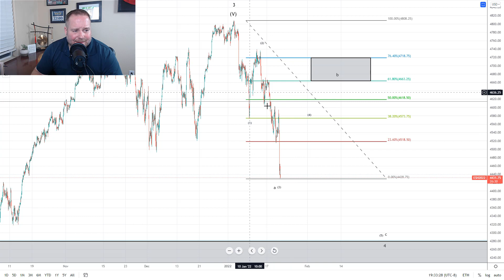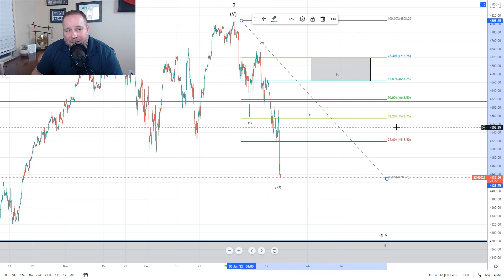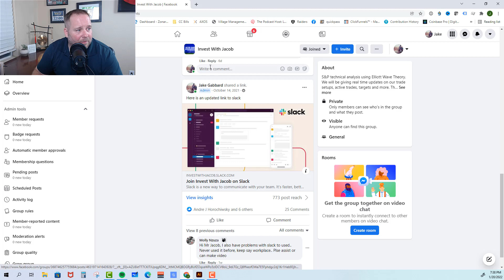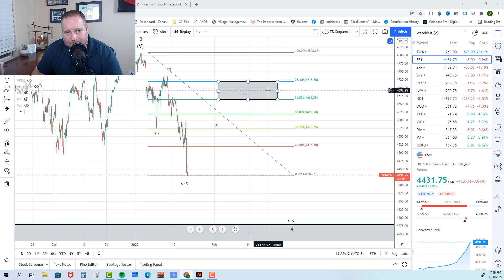SP500 Technical Analysis 1-21-22 (Elliott Wave Theory)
I personally use Motley Fool for my long term portfolio and it has delivered incredible results.  At only $99 per year it is far and away the best deal you could possibly get for building a long term portfolio.

SP500 technical analysis for today January 21st using Elliott Wave Theory.  The market gave a B wave head fake then crashed down into the close and after hours causing many to cry the bull market is over.  However, Elliott Wave Theory has had this on it's radar for sometime.  Now we are looking for a bounce and then lower.  If the market fails at 4547 ES expect a direct move down form there to 4300-50 ES on the SP500.

SP500 technical analysis using Elliott Wave Theory is also telling us that if they push through the 4550 ES area then we can see a B wave as high as 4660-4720 ES on the SP500

SP500 technical analysis using Elliott Wave Theory is the most accurate way to define targets for the market.   Check us out in our Facebook Group "Invest with Jacob" where I give real time market updates during trading hours.